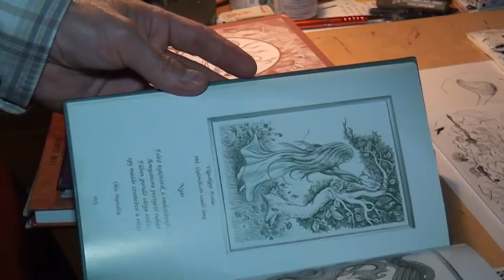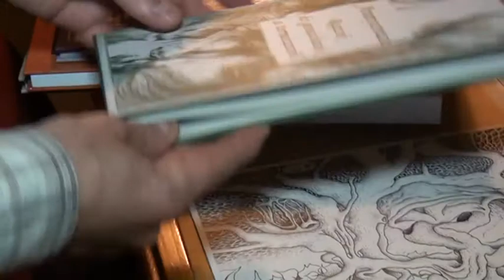Ismeretlen ismerős - Vágvölgyi Attila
"A rajzaim önstrukturáló vizuális asszociációk. Organikus formák szimbiózisa, egybeolvadása. A fák átkarolnak, ölelnek, mozognak, egymás felé nyúlnak, mélyen gyökerezők, életerősek. Lassú, folytonos átalakulás, formák egymás felé való vonzódása." - így vall magáról a Budakeszin élő grafikusművész.